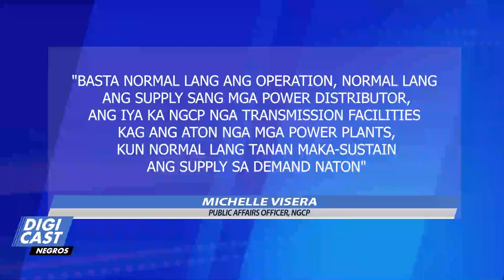Power fluctuation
NGCP bukas sa senate kag congressional inquiry may kaangtanan sa problema sa power supply